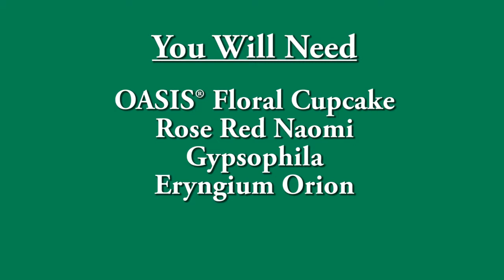OASIS® Floral Cupcake ~ Small Red Cupcake